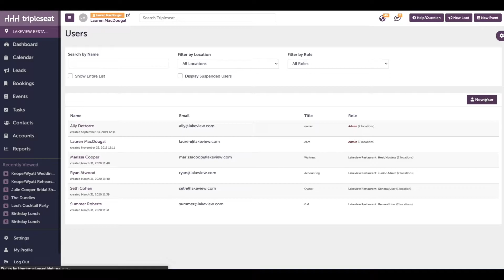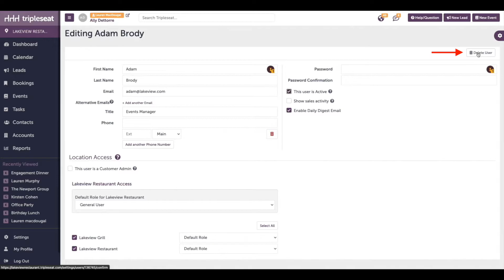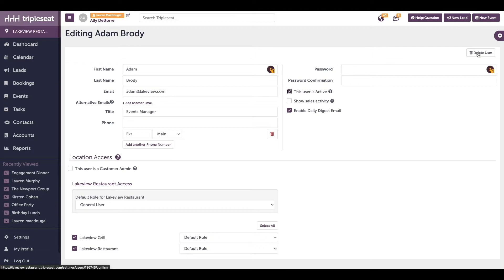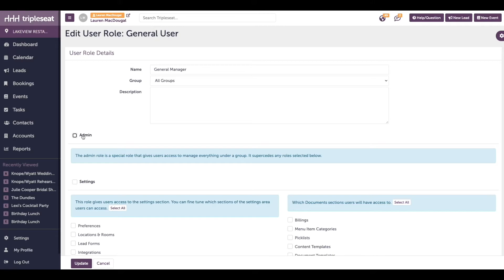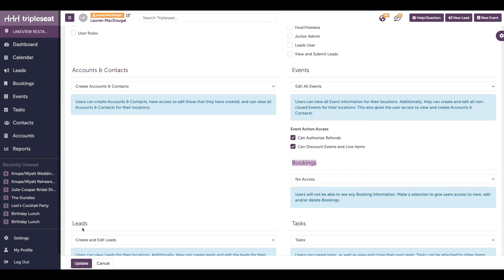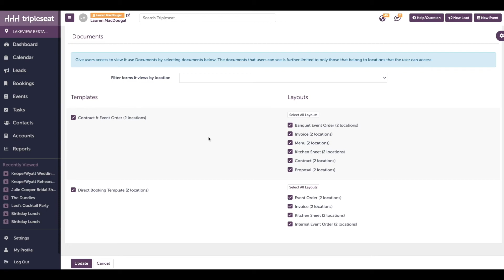Users & User Roles (Level 3) - TSU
Watch this video to learn how Settings users can add/edit Users & adjust User Roles in Tripleseat!

0:00 Adding a New User
2:15 Editing Users
3:12 Editing User Roles